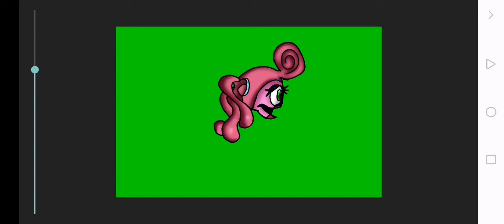mommy long legs v2 no link